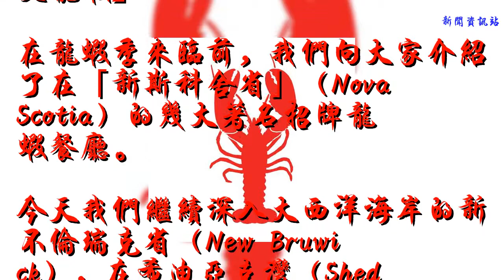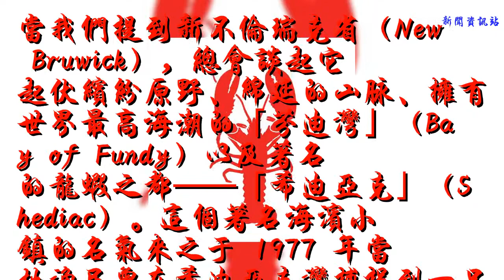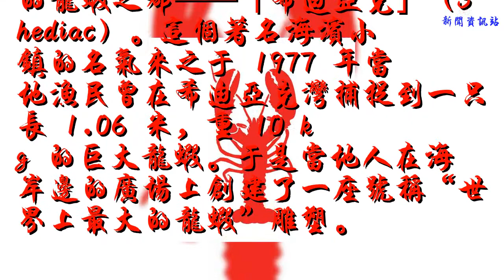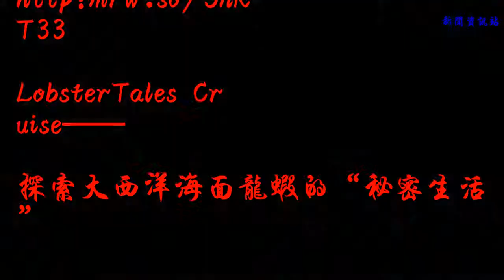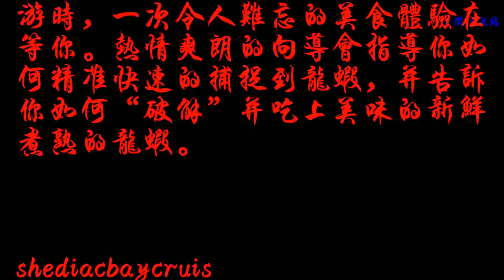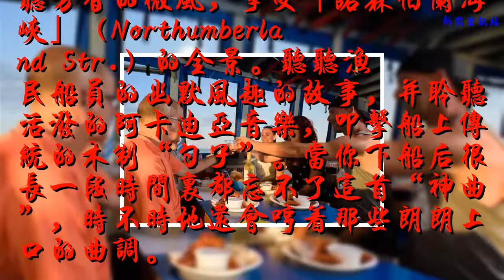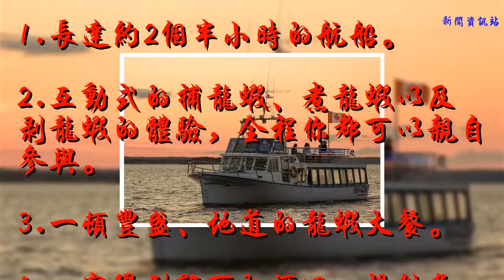龍蝦季，除了純當一名吃貨，我還可以有別的辦法讓你快樂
如今我們真正進入到吃龍蝦的季節了，還記得我們上一期的預告和推薦嗎:
【走，去加拿大吃鮮香甜美的大大大龍蝦】
在龍蝦季來臨前，我們向大家介紹了在「新斯科舍省」（Nova Scotia）的幾大著名招牌龍蝦餐廳。
今天我們繼續深入大西洋海岸的新不倫瑞克省（New Bruwick），在希迪亞克灣（Shediac Bay）的游船上和鮮活的龍蝦親密接觸！龍蝦季，除了當一位純吃貨，還可以有別的方法讓我們找到快樂。

參觀龍蝦雕塑

mynewbruwick.ca
當我們提到新不倫瑞克省（New Bruwick），總會談起它起伏繽紛原野、綿延的山脈、擁有世界最高海潮的「芬迪灣」（Bay of Fundy）以及著名的龍蝦之都——「希迪亞克」（Shediac）。這個著名海濱小鎮的名氣來之于 1977 年當地漁民曾在希迪亞克灣捕捉到一只長 1.06 米，重 10 kg 的巨大龍蝦。于是當地人在海岸邊的廣場上創建了一座號稱“世界上最大的龍蝦”雕塑。

Shediac Lobster Festival

每年的夏天，希迪亞克當地人都要舉辦一場盛大的“龍蝦節”，除了品嘗鮮美誘人的龍蝦外，現場還有音樂live秀，孩子們準會喜歡的游樂場。過去幾年，希迪亞克的龍蝦節不僅成為省內游客必參加的大型戶外節日慶典，也吸引了很多東部其他省份的加拿大人驅車趕來加入人群的歡樂之中。
更多詳情
http:mrw.so/5nKT33
LobsterTales Cruise——
探索大西洋海面龍蝦的“秘密生活”

在「LobsterTales Cruise」的游輪上與有著經驗豐富的龍蝦漁民一起，開始學習捕龍蝦、煮龍蝦、剝龍蝦的正確方法。經過這次的游歷，在將來以龍蝦為主題的飯桌上，你就可以和朋友們侃侃而談而不僅僅只負責埋頭吃啦！

當你在希迪亞克灣溫暖的海水中巡游時，一次令人難忘的美食體驗在等你。熱情爽朗的向導會指導你如何精準快速的捕捉到龍蝦，并告訴你如何“破解”并吃上美味的新鮮煮熟的龍蝦。

shediacbaycruises.ca
你需要做的就是全程仔細觀察，用心體驗。放松地坐在船上，用心體驗這次別具一格的旅途。夕陽西下時，享受一餐漁家盛宴，配上當地特色不帶酒精的飲品，抬頭發現船艙外的落日景致優美讓人著迷。

shediacbaycruises.ca
晚餐后，來到寬敞的上層甲板上聆聽芳香的微風，享受「諾森伯蘭海峽」（Northumberland Str.）的全景。聽聽漁民船員的幽默風趣的故事，并聆聽活潑的阿卡迪亞音樂，叩擊船上傳統的木制“勺子”。當你下船后很長一段時間里都忘不了這首“神曲”，時不時地還會哼著那些朗朗上口的曲調。
【LobsterTales Cruise 包含項目】
1.長達約2個半小時的航船。
2.互動式的捕龍蝦、煮龍蝦以及剝龍蝦的體驗，全程你都可以親自參與。
3.一頓豐盛、地道的龍蝦大餐。
4.一家得到許可的酒吧，提供各式美酒。
更多詳情

+1（506）532-2175

http:hediacbaycruises.ca
龍蝦季已來臨，喜歡吃龍蝦的同學請舉手，在評論區大聲說出你的愛，讓小編知道還有多少志同道合的人！
微信ID
CanadaTravelTrade